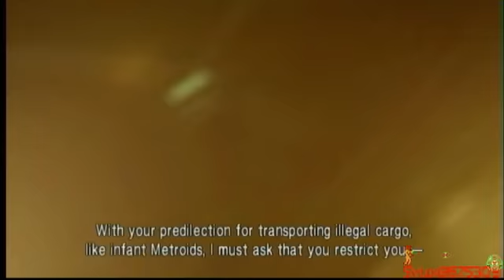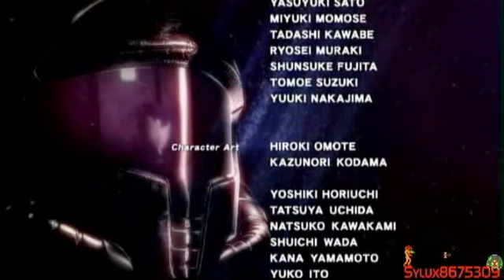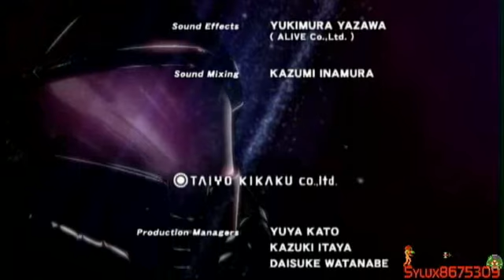The End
The Ending of Metroid Other M

Intro Made By: LINKER106.
Music Recorded From: MP3C Landing On Norian
The rights to this game belong to Nintendo.